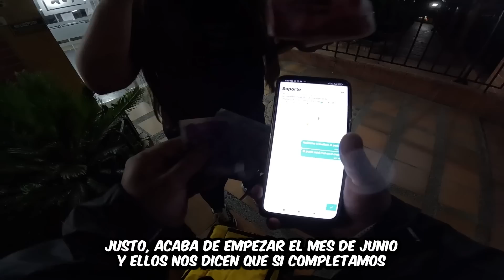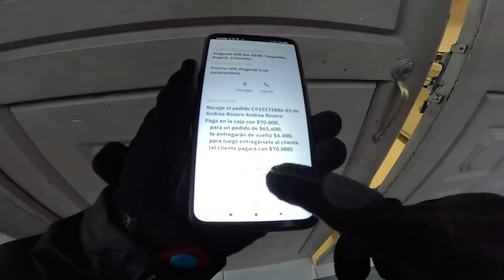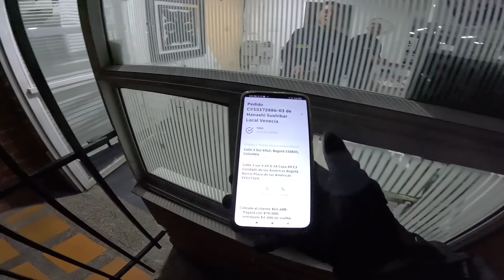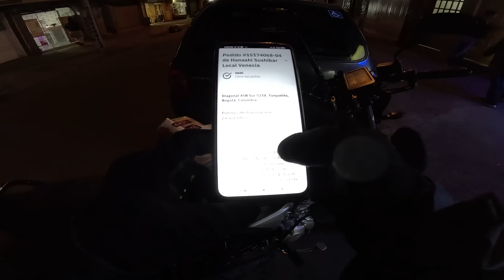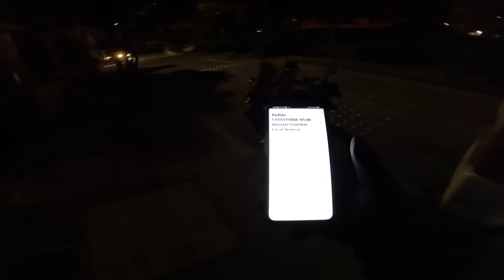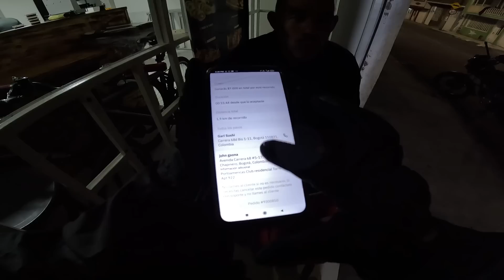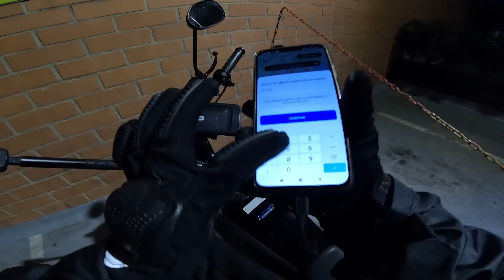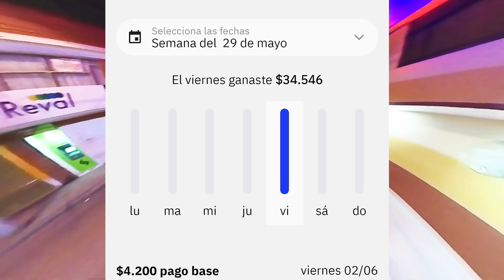Trabajar con la APLICACION JUSTO DRIVERS, es una tarea complicada.